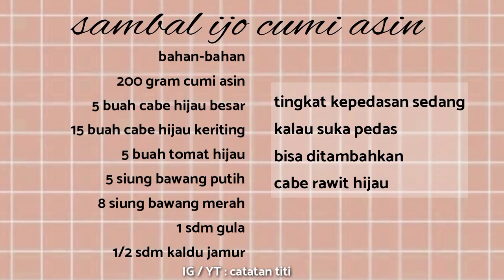RESEP SAMBAL IJO CUMI ASIN | IDE JUALAN KEKINIAN praktis dan enak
bahan-bahan
200 gram cumi asin
5 buah cabe hijau besar
15 buah cabe hijau keriting
5 siung bawang putih
8 siung baeang merah
5 buah tomat hijau
1 sdm gula pasir
1/2 sdm kaldu jamur

tingkat kepedasa sedang ya
kalau suka pedas bisa ditambah cabai rawit hijau sesuai selera

selamat mencoba terima kasih